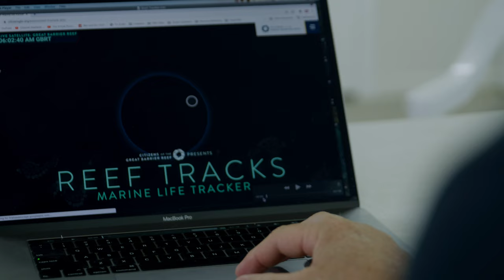👉 How we tagged this Tiger Shark 🦈 | Life on the Reef | Episode #8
Tiger Sharks are known as one of the apex predators of the ocean and are one of the most misunderstood creatures on our planet, however they play such an important role in our oceans.

Want to know what it is?

of "LIFE ON THE REEF"  we head our with Shark researcher and marine biologist Richard Fitzpatrick from Biopixel Oceans Foundation to learn and better understand the role these sharks play in our oceans for the survival of our planet.

LIFE ON THE REEF
A fresh new ocean docuseries for ocean, nature and wildlife lovers. This series take you behind the scene of the research that goes on on Lady Elliot Island. A little coral cay island on the southern end of the Great Barrier Reef.

Each episode takes you behind the scenes with the research teams who are out in the field trying to better understand the natural wonders of Australia's Great Barrier Reef, from the microscopic to it's apex predators we dive in and take a closer look and try to uncover why these creatures that call this place home.

Each episode takes you on an adventure and unfolds a new story of LIFE ON THE REEF

Watch our entire LIFE ON THE REEF series

Ben Andryc & Dianne Costa
Lady Elliot Island Eco Resort

Both Ben and Di love the ocean and are both advocates for protecting and conserving this amazing natural environment. They believe that the best way to protect the ocean is to get people to fall in love with it first. By collaborating with experts and sharing these films they hope to achieve that. LIFE ON THE REEF is their way of sharing the beauty and a better understanding of this special place in hope that the more people that fall in love with this place the more people will be interested in saving and protecting the ocean and the creatures big and small that call this place home.

You can follow Ben and Dianne's location shoots @benandDI here you will find a series of light hearted VLOGs as they adventure into some of the worlds my interesting destinations.

LADY ELLIOT ISLAND
Located on the Southern Great Barrier Reef Queensland Australia. A place where you can absorb yourself in the presence of Manta Rays, sharks, turtles and whales doing their thing. Colorful corals, fish, this island is truly a place where the Great Barrier Reef is still Great.

All of the staff at Lady Elliot Eco Resort
Richard Fitzpatrick

TAG A FRIEND THAT LOVES THE REEF

FOLLOW THE SCIENCE
Biopixel Oceans Foundation

IF YOU LOVE THE UNDERWATER WORLD